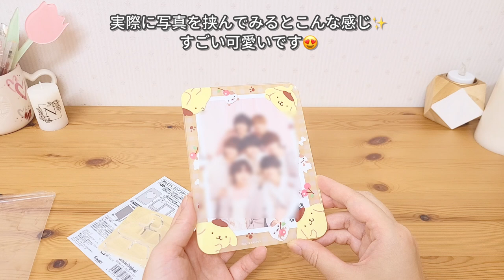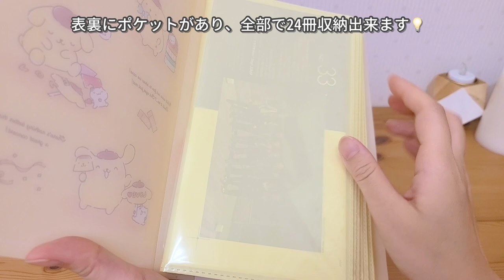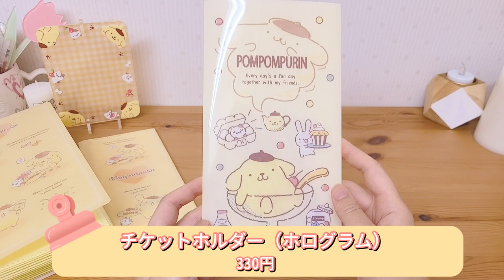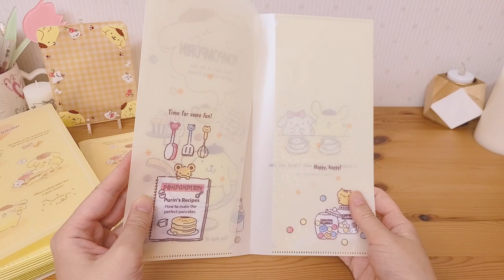【可愛い！】推し活・オタ活にオススメのサンリオグッズみっけ‼︎【購入品】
動画のリクエストも募集しています🥳

こんにちは✨
今日はサンリオで購入した“選んでコレクトデコケース”がとてもよかったので紹介します🥳
他にもオススメのオタ活グッズを紹介してるので見てみてね🧡

【関連動画】
🌟推しの名前で｛お名前キーホルダー｝の作り方

動画で紹介しているものを作ったら是非タグ付けしてね🌟

新しくTwitterも始めました🌷
日々の思うことを始め色々呟きます😍